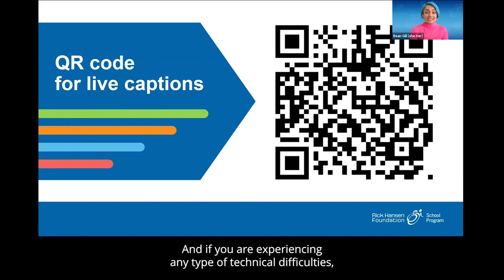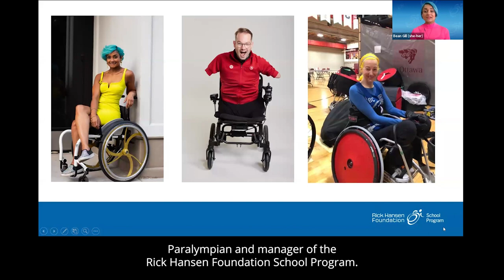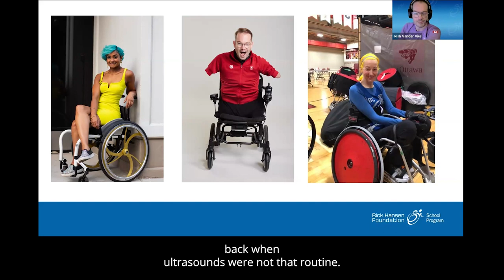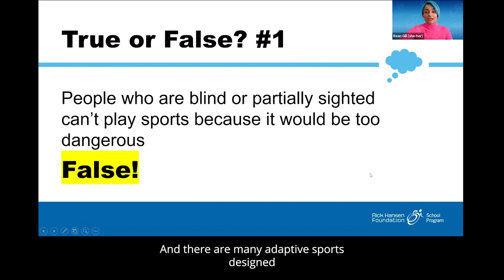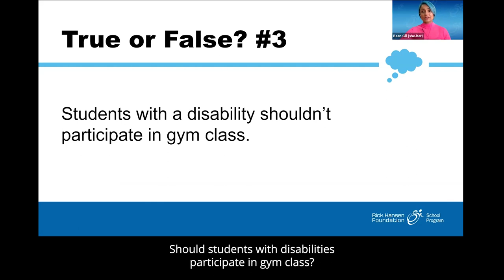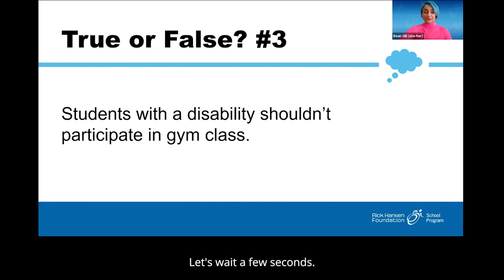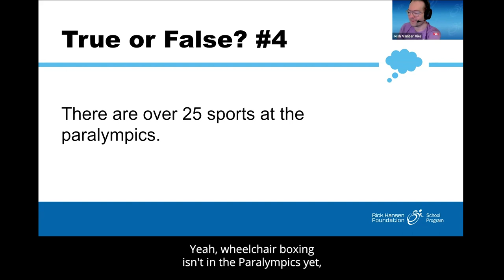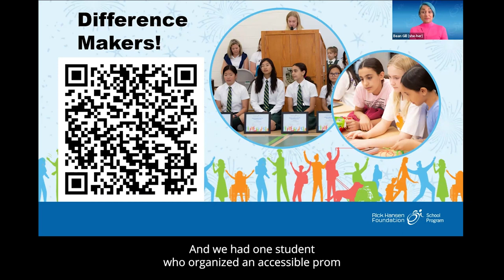Paralympic Perspectives: The Importance of Inclusion in Sport and at School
A panel discussion hosted by the Rick Hansen Foundation School Program about why and how accessible physical activity is important and the different ways that sport can be adaptive and inclusive for all. Recorded live on February 26, 2024.

Panelists:
- Josh Vander Vies, Team Canada’s co-chef de mission for the 2024 Paralympic Games
- Teri Thorson, Paralympian, provincial team wheelchair rugby athlete, and coach and advocate for women and girl’s participation in sport

Moderator:
- RHF Ambassador Bean Gill, star of CBC docuseries “Push”